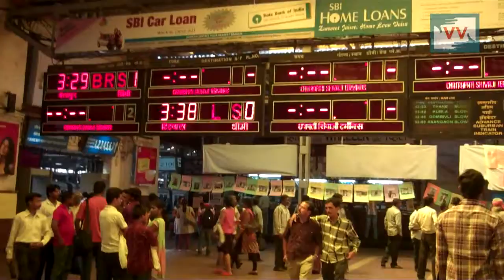A Step to Improve Life of Handicape in Mumbai Local Train_Amol Lalzare reports for IndiaUnheard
People from Mumbai travel in handicap section of the local train due to this handicap people suffer .This video is made by Amol Lalzare and shown the program organised by group who supports handicap people to travel in trains.

Community correspondent  Amol Lalzare reports from Maharashtra for Video Volunteers.